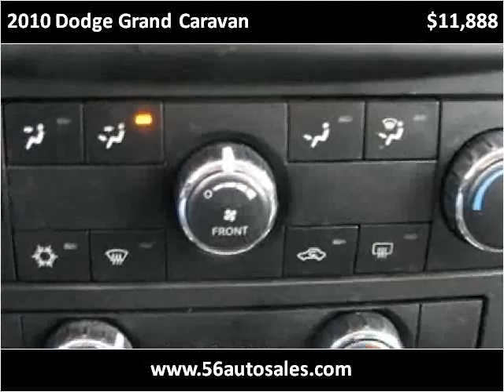2010 Dodge Grand Caravan Used Cars Columbus OH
This 2010 Dodge Grand Caravan is available from 56 Auto Sales.